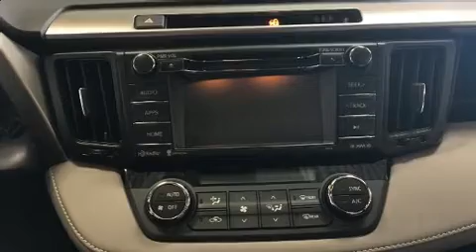2017 Toyota RAV4 XLE AWD in Oshkosh, WI 54904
Bergstrom Subaru of Oshkosh
3365 S Washburn St

Discerning drivers will appreciate the 2017 Toyota RAV4. With less than 40,000 miles on the odometer, this 4 door sport utility vehicle prioritizes comfort, safety and convenience. Smooth gearshifts are achieved thanks to the 2.5 liter 4 cylinder engine, and for added security, dynamic Stability Control supplements the drivetrain. All wheel drive provides for safe passage, regardless of road or weather conditions. All of the premium features expected of a Toyota are offered, including: a rear window wiper, a leather steering wheel, a trip computer, an outside temperature display, power moon roof, heated door mirrors, and power windows. Premium sound drives 6 speakers, providing you and your passengers a sensational audio experience. Toyota also prioritized safety and security by including: dual front impact airbags with occupant sensing airbag, front side impact airbags, traction control, brake assist, a panic alarm, and 4 wheel disc brakes with ABS. Adaptive cruise control maintains a pre set distance behind the car ahead of you, simplifying highway driving and enhancing safety. We pride ourselves in consistently exceeding our customer's expectations. Please don't hesitate to give us a call.